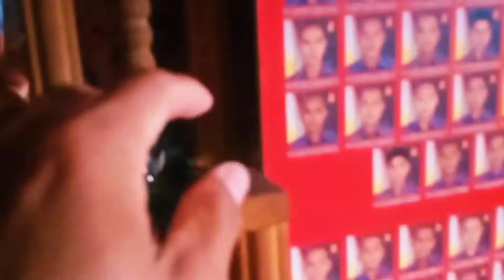Happy Fourth Birthday Clarkjay and Christening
THANK YOU SO MUCH FOR INVITING US AS A NINONG HEHHE